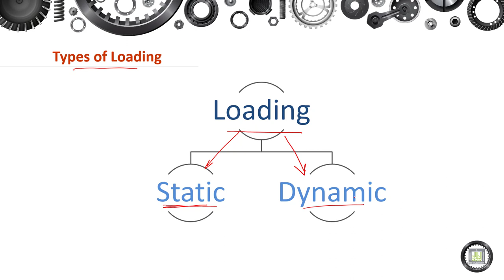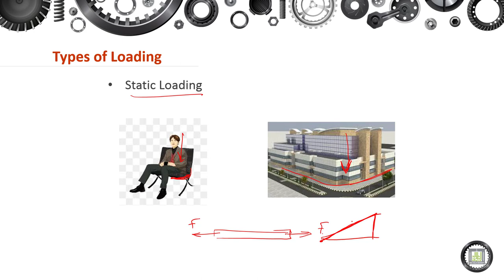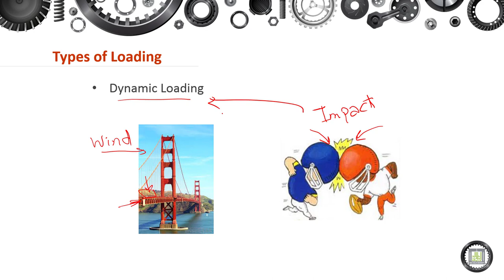Machine Elements Design - 1 | 2-2 | Types of Loading - 2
الدرس 2 : Types of Loading - 2
- Dynamic Loading